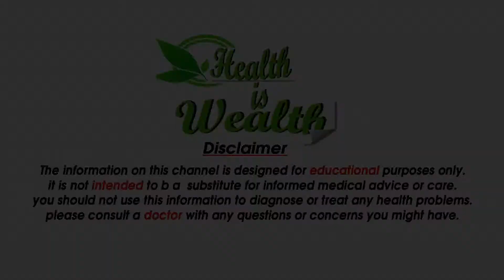पिता की भूमिका क्यों जरुरी है बच्चो के लिए - Why Dads are Important -